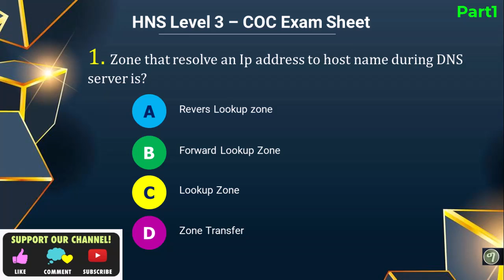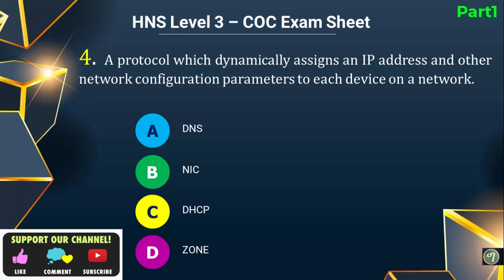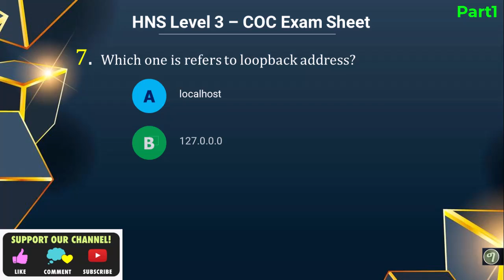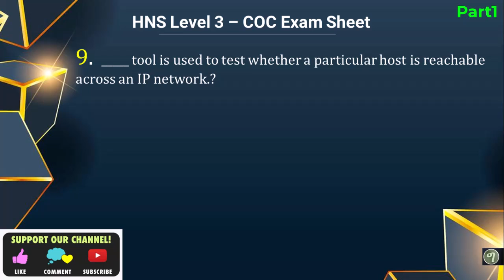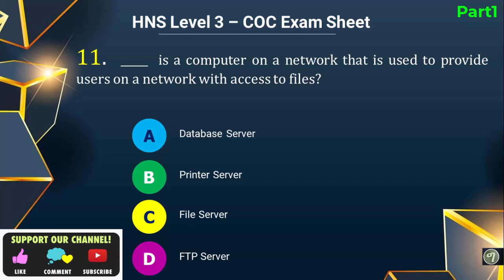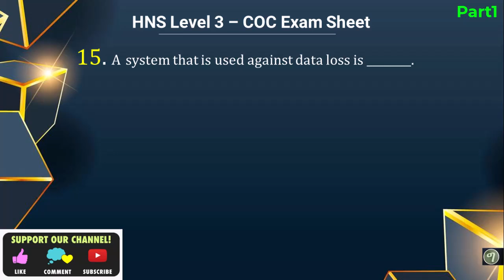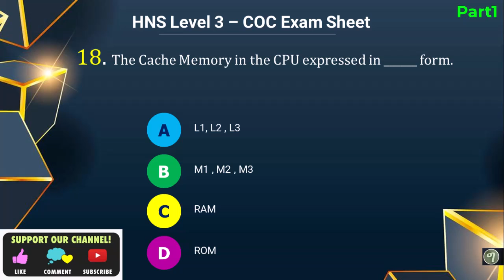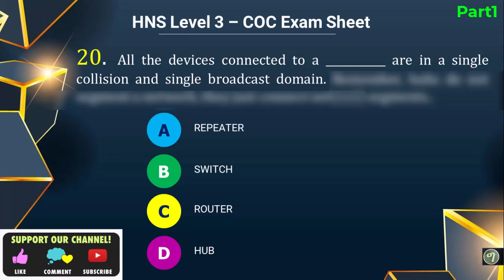HNS Level 3 COC Exam ከነመልሱ ከበቂ ማብራሪያ ጋር | Video7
Hardware and Network Servicing Part1 Exam Question and Answer with detailed instructions.

Coc Exam Question for HNS Level3

Like the video if it is helpful.